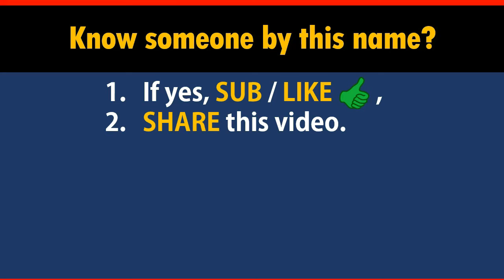How to Say Your Name MEEHAN in Chinese?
*Formal* Chinese translation of your name MEEHAN. This video shows how native Chinese speakers pronounce and write it (the stroke sequence in Chinese).

-- topic suggestion
-- constructive feedback
-- quick questions